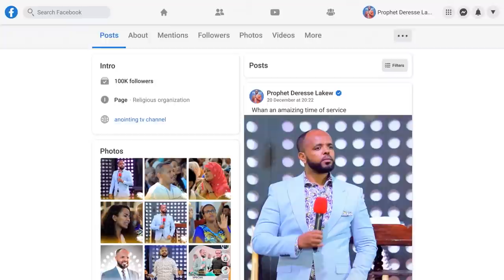እናት እና ልጅ ጉባኤውን በእንባ አራጩት…||MAN OF GOD PROPHET DERESSE LAKEW